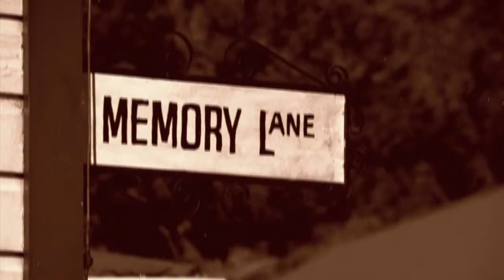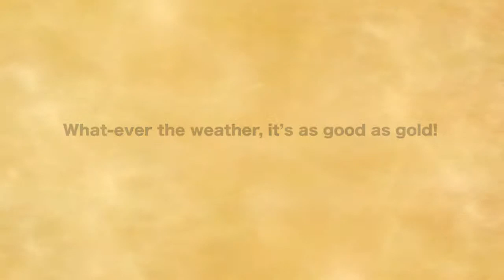Shantytown Promo Video 720 HD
From nothing, Shantytown now flourishes amongst vibrant rainforest. Where gold hatters and saw-millers formerly toiled for a living. An entire township hand-built on persevering at preserving the 19th Century West Coast experience.

Native birds flourish to the point of nuisance (or eating), the sulphurous scent of ancient marine life billows forth from hissing steam locomotives, alluvial flakes shimmer in the bottom of every gold pan, and old shop doors are prized wide open for your interest.

Cinch up your bowyangs and come get a taste of the TRUE West Coast story down you!  Shantytown, The West Coast: Pioneers by nature!

Shantytown is conveniently located between the West Coast’s major towns, Greymouth and Hokitika – just 3kms off the main highway (SH6).  Open daily 8:30am until 5pm  (except Christmas Day).